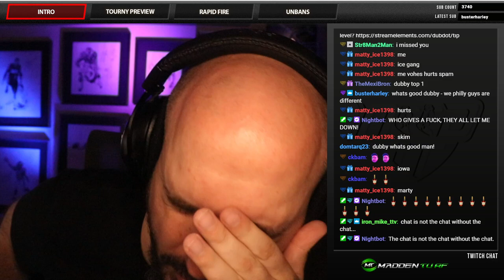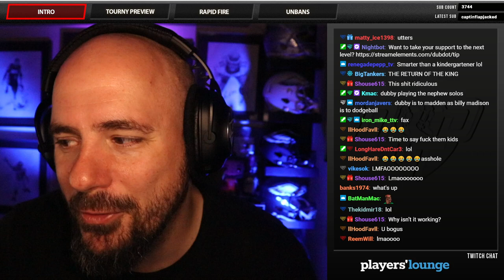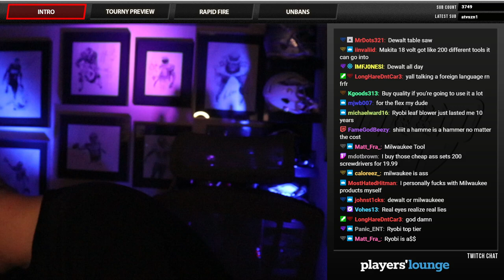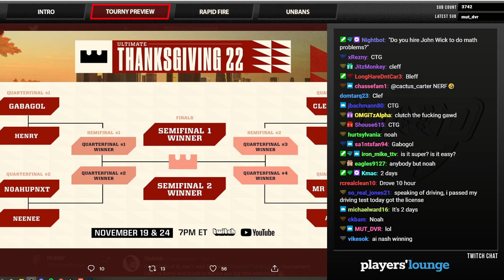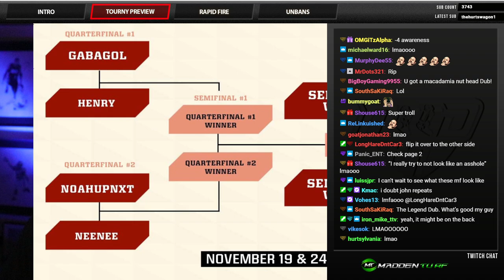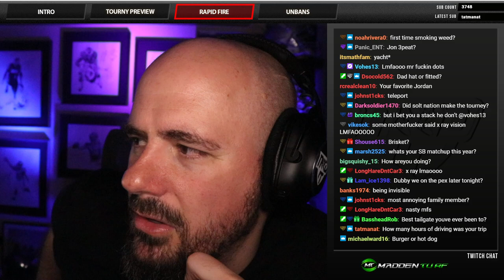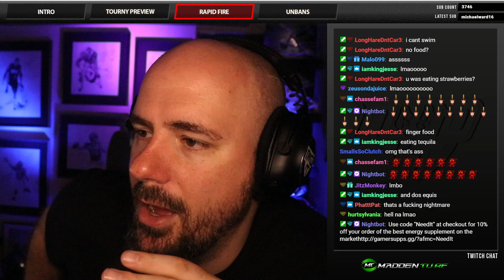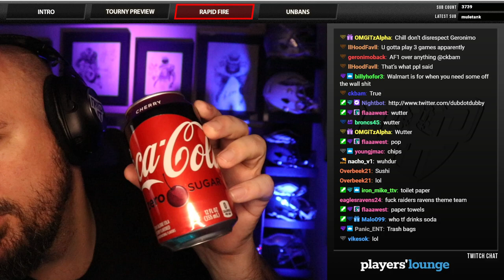NEED IT PODCAST - EPISODE 152 - "TNXGVNG PREVIEW"